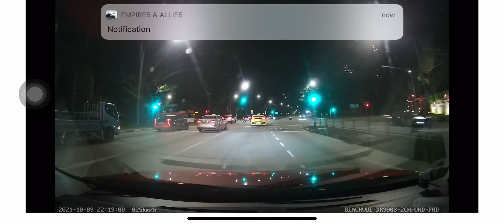FBK9723G there are ways to die without affecting other innocent road users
FBK9723G male rider you want to die earlier, carry on riding in a less troublesome for other innocent road users can?